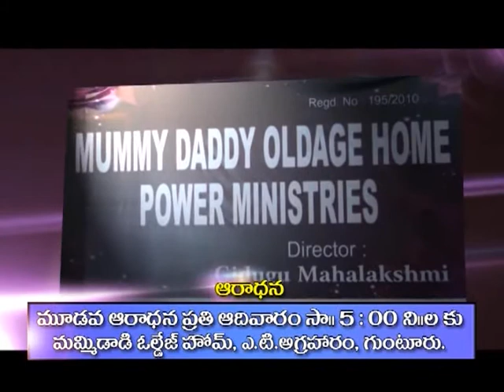కన్నా ప్రేమలో పక్షపాతమా?......................................జీవస్వరం